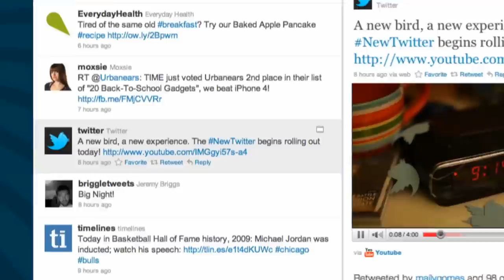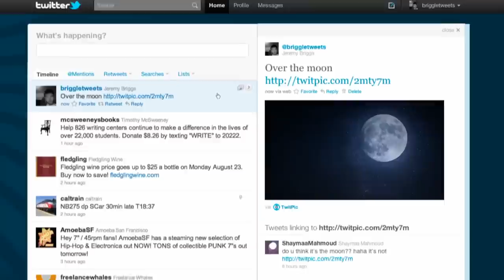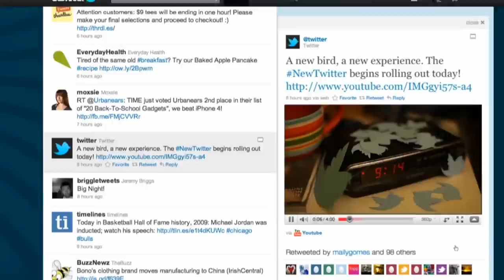Evan Williams Explains New Twitter Interface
For the 1 percent of users who woke up to a different Twitter experience Wednesday morning, it was probably the biggest change they have ever seen to the real time information service. Twitter has approximately 160 million users and there are nearly 90 million tweets sent every day.

Tech Crunch has a good walk-throughof the new look. Mashable thinks it will put developers on the platform out of business. We asked Evan Williams, the CEO and co-founder of Twitter about what motivated the changes. Take a look: